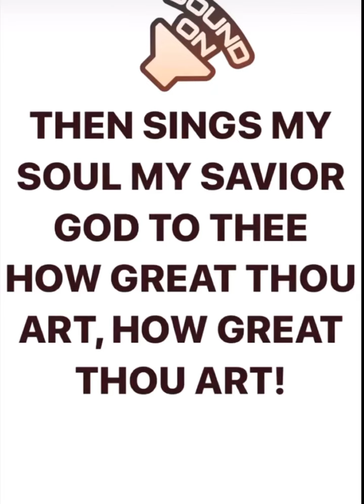Benny Hinn - How Great Thou Art